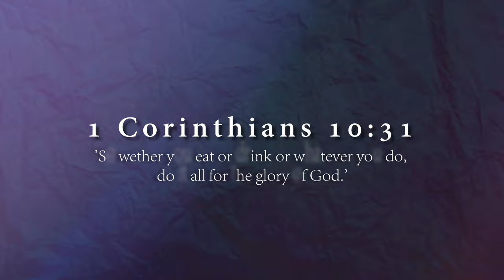Ilocano Challenge: PALITAW